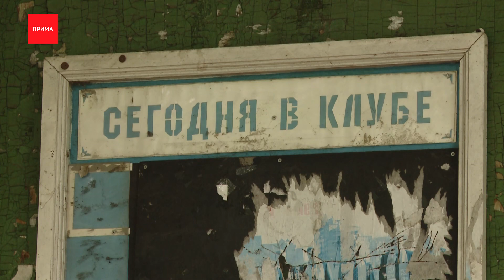Застройка Удачного - правда ли, что выпилят бор?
В настоящее время в городе активно обсуждают принятие генерального плана. Особое внимание уделили территории санатория «Енисей». Общественники заподозрили, что под застройку попадет большая часть соснового бора. Так ли это — разбирались в сюжете.

Территория санатория закрыта для посторонних, но попасть в так называемые «лёгкие города» никто и не рвётся. Некогда зона для отдыха опустела и обветшала. От санатория одно только название — кругом унылая архитектура, разбитые тропинки и хаотичное озеленение, за которое бьются общественники. Территорию нужно привести в порядок, говорит Александр Горностаев, гендиректор компании «ИНКОМ-СОСНЫ» и сособственник земельного участка санатория «Енисей».

Александр Горностаев, генеральный директор ООО «ИНКОМ-СОСНЫ»:
— Вот это вот наследие постсоветского периода, которым уже свыше 50 лет, в которых жить невозможно.

Восстанавливать санаторий — не вариант. Для оздоровления здесь ничего нет. А вот открыть зеленую зону горожанам можно. Если генеральный план примут, статус земли поменяется. Лес, уверяет владелец, не вырубят. А на месте забытого людьми санатория появится жилой комплекс. В проекте дома средней этажности, поликлиника, школа, открытый и благоустроенный берег Енисея. Все в окружении полувековых сосен.

Наталья Свиридова, главный архитектор проекта:
— Сохраняем сосновый бор, который сейчас присутствует на территории, он будет благоустроен, проведется санитарная вырубка деревьев, будут досажены необходимые еще зеленые насаждения и здесь будет устроен парк.

В компании «ИНКОМ-СОСНЫ» говорят — в приоритете сохранить естественный природный ландшафт.

— Застройка планируется только в тех местах, где она возможна. Мы когда создавали этот проект, главная изюминка была — сохранить лесной массив.

Опыт объединения комфортабельного жилья и лесного массива у «ИНКОМ-СОСНЫ» есть. За плечами у компании ЖК «Удачный». Получится ли в этот раз — решит генплан.